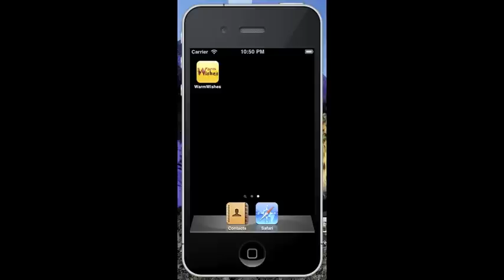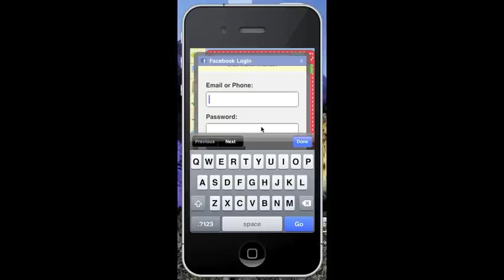iPhone App Warm Wishes - Create greeting cards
Please send us your comment here or on our Facebook